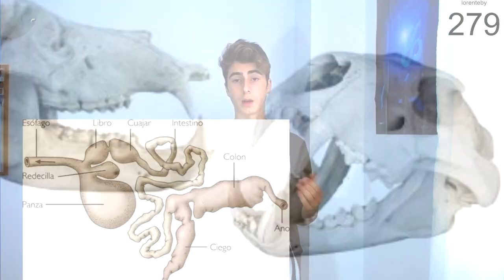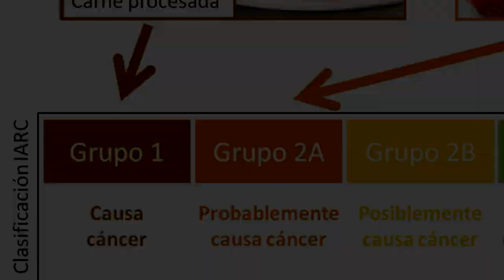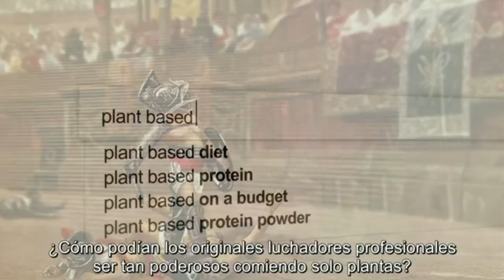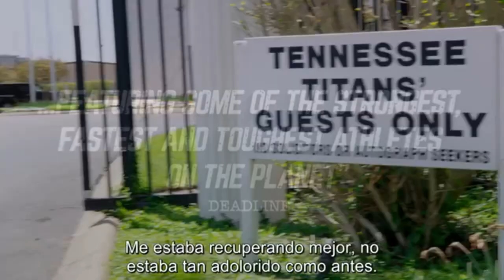3 RAZONES para *SER VEGANO* Y VIVIR MÁS! 😱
NO LE DES A MOSTRAR MÁS, O SI...🤔

🔴⬇¡TIENES QUE VERLOS!⬇🔴

Ser veganos va a salvar el planeta y tu vida!

Recuerda dar LIKE si te gusta lo que hago y COMPARTIR el VIDEO con tus amigos o familiares.🙌

Comenta algo, siempre LEO TODOS LOS COMENTARIOS